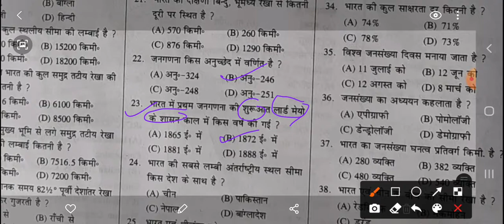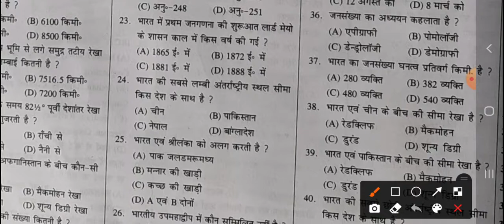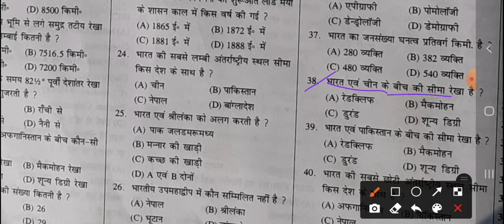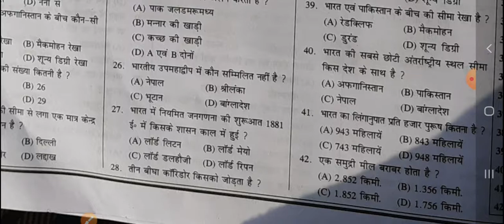ssc g.k practice set 2